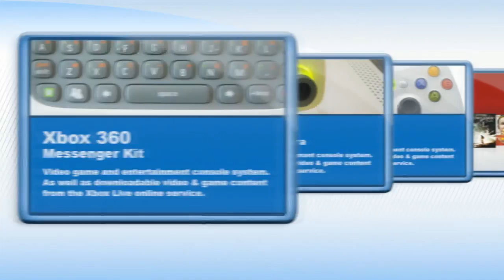Today On the Spot 5/22/10 by GameSpot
We get our weekly dose of This Week on XBL, show you an awesome demo of ModNation Racers, and talk to Gus Johnson, the new voice of Madden NFL 11!